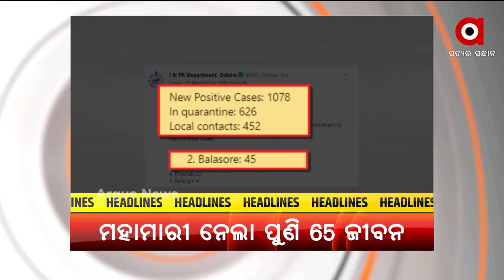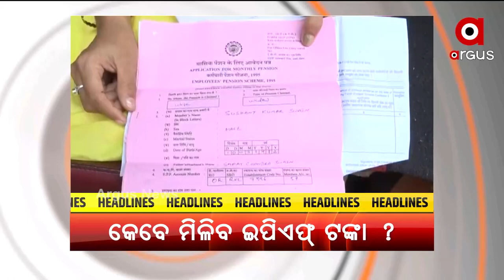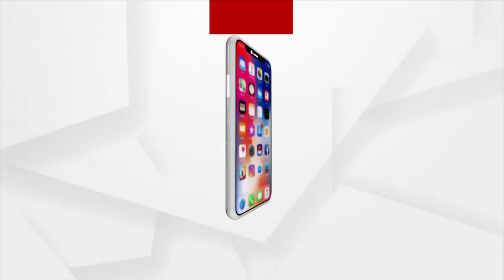HEADLINES 10 AM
ରାଜ୍ୟରେ ପୁଣି ୬୫ ଜୀବନ ନେଲା ମହାମାରୀ,ଖୋର୍ଦ୍ଧାରୁ ସର୍ବାଧିକ ୨୦ ମୃତ
କେନ୍ଦୁଝର ତେଲକୋଇ ରେଞ୍ଜରେ ହାତୀ ଆତଙ୍କ
 ଭିଜିଲାନ୍ସ ଜାଲରେ କାମାକ୍ଷାନଗର ପଞ୍ଚାୟତ ନିର୍ବାହୀ ଅଧିକାରୀ
ଡାହାଣୀ ସନ୍ଦେହରେ ବୃଦ୍ଧା ଓ ଝିଅକୁ  ନିର୍ଯାତନା
ଆଜି  CII'ର ବାର୍ଷିକ ବୈଠକ
ମହିଳା ସ୍ବୟଂ ସହାୟକ ଗୋଷ୍ଠୀ ଆକାଉଣ୍ଟରୁ ଟଙ୍କା ଚଳୁ
କମ୍ପାନୀ ମାଲିକ ଓ ଇପିଏଫ କମିଶନରଙ୍କ ମଧୁଚନ୍ଦ୍ରିକା
କୂଳଖାଉଛି ନାଗାବଳୀ ଓ ବଂଶଧାରା